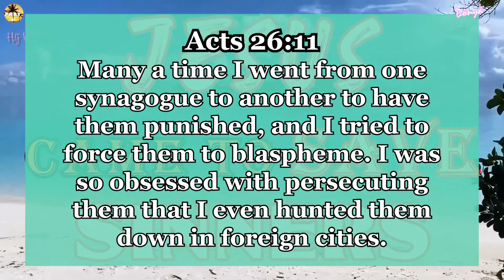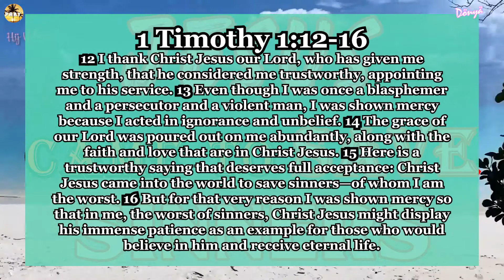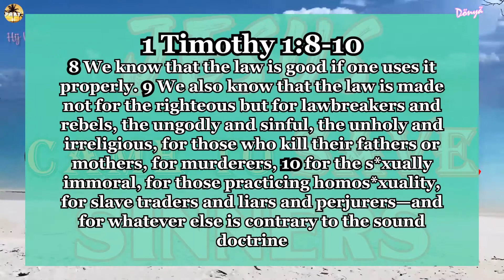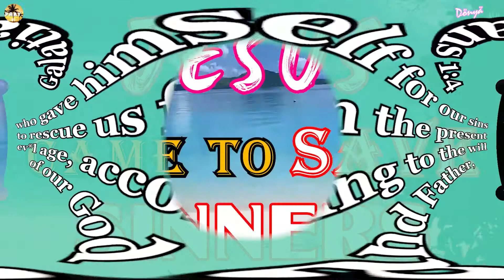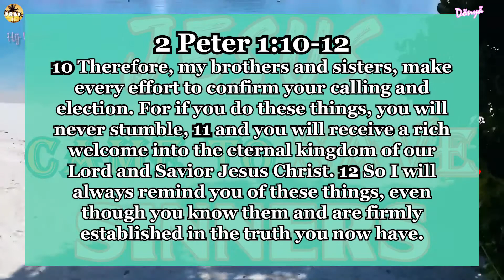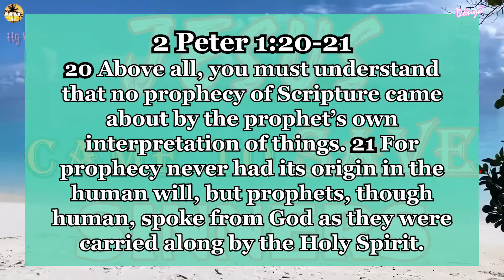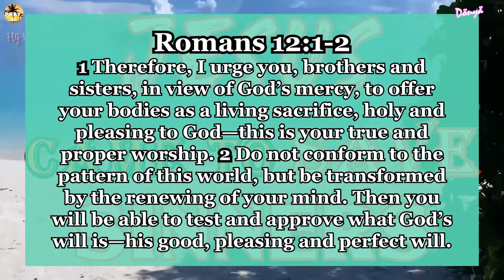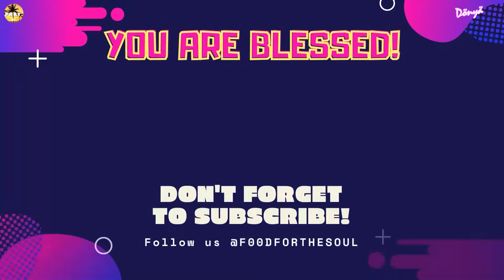JESUS CAME TO SAVE SINNERS | F00D FOR THE SOUL TV 🙏✝